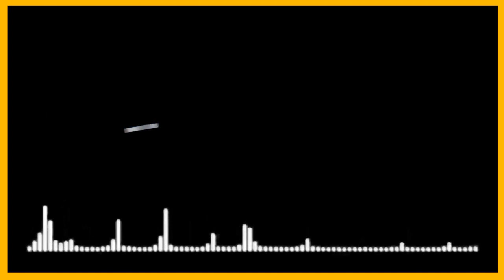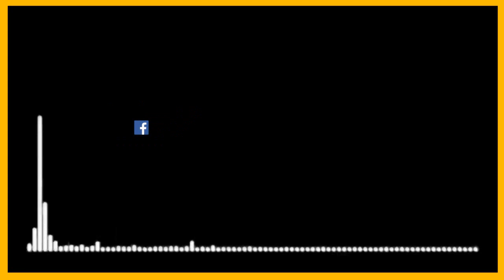Radio Drama || Paramveer Abdul Hamid by S.N.Nautiyal II Episode #02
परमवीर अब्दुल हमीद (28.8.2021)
( कड़ी # 2)
     युद्ध से पहले अब्दुल हामिद की ज़िन्दगी कैसी थी – इसके बारे में आप सुन चुके हैं | आज चलते हैं युद्ध के मैदान में | 10 सितंबर, 1965 को भारत-पाक युद्ध के दौरान पाकिस्तानी सेना ने अपने पैटन टैंकों के दस्ते के साथ पंजाब प्रांत के खेमकरन सेक्टर में हमला बोला था। भारतीय थल सेना की चौथी बटालियन की ग्रेनेडियर यूनिट में तैनात कंपनी क्वार्टरमास्टर हवलदार अब्दुल हमीद अपनी जीप में सवार दुश्मन की सेना  को रोकने के लिए आगे बढ़े।उन्होने न सिर्फ पाकिस्तानी दुश्मनों के दांत खट्टे कर दिये , बल्कि पाकिस्तान के कई पैटन टैंकों के परखच्चे भी उड़ा दिए। इसी दौरान वो दुश्मनों से लड़ते हुए शहीद हो गए। उन्हें मरणोपरांत परमवीर चक्र से सम्मानित किया गया | देश की मिट्टी से प्यार करनेवाले इसी वीर की गाथा है ये नाटक – परमवीर अब्दुल हमीद |
एस एन नौटियाल के लिखे इस नाटक जिसकी रिकॉर्डिंग हमें आकाशवाणी के ध्वनि अभिलेखागार से प्राप्त हुई है |
आज प्रस्तुत है इस नाटक की दूसरी और अंतिम कड़ी कड़ी |

Title: PARAMVEER ABDUL HAMID
(Episode #2)
Writer: S.N.Nautiyal
(Refurbished by Sh.Vinod Kumar, Programme Executive, CDU, DG; AIR. This play was first broadcast in 1967)
A presentation of Central Drama Unit, DG; AIR.